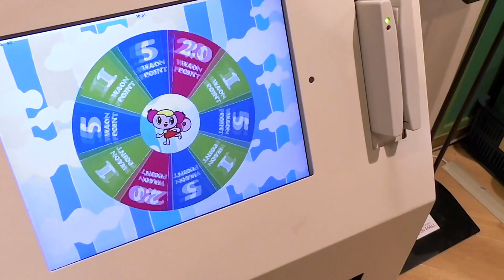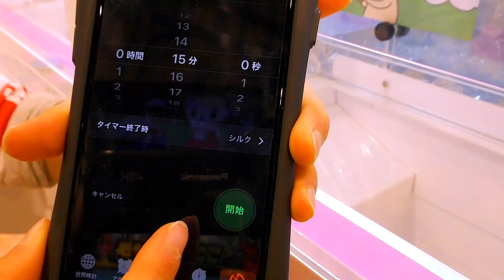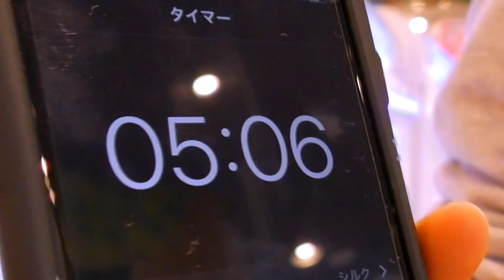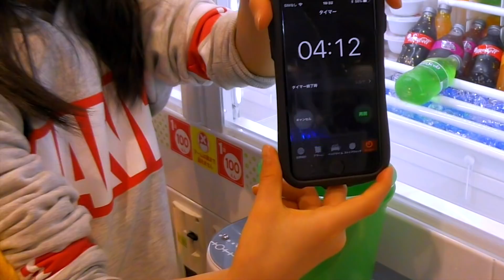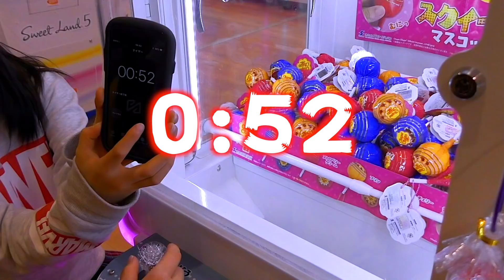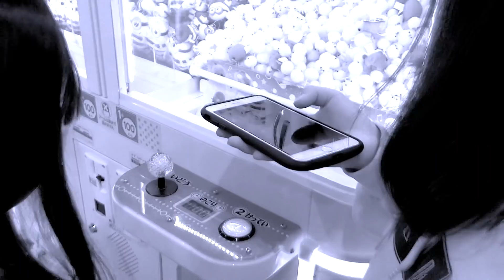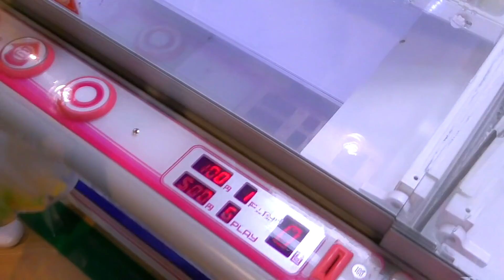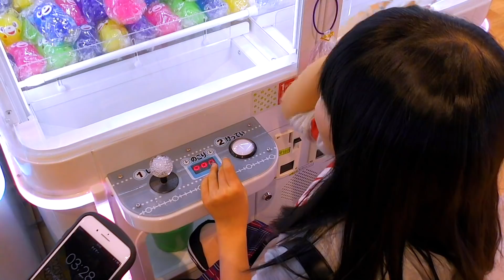モーリーファンタジー🌟クレーンゲーム15分とり放題で何がとれる？妹と大量ゲット【のえのん番組】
この動画はモーリーファンタジーとのタイアップです。
モーリーファンタジーは親子のふれあいとファミリーの楽しい思い出づくりをお手伝いする「ファミリーエンターテインメント」です。

モーリーファンタジーのアニメ『ラララ ララちゃん』は現在キッズステーションとYouTubeで放送中！
※動画に登場する景品・展開方法は、実際の店頭のものとは異なる可能性があります。

ゆめいろまんは全国のモーリーファンタジー･PALOにて2/22(木)より順次展開開始！